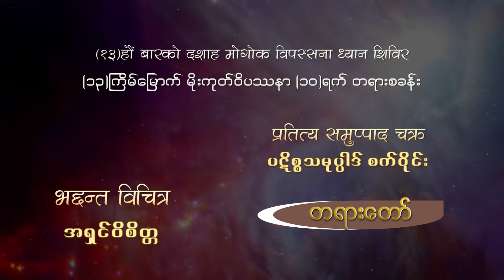Nepali Dhamma Ven Vichittra Morning 34of40 - dhammahd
👇Pragya Sri Bhante Gyu

हामी नेपालीले भगवान बुद्धलाई राम्ररी सम्मानका साथ पूजा गर्छौ तर उनको ज्ञान र ज्योतिको मार्गको शिक्षा हामी अचम्मित छौं। तथागत बुद्धले प्रकृति र धर्मको सत्यता सम्पूर्ण मानिसजाति र संसारको हितका लागि सिकाउनुभयो। हामीमध्ये धेरै टाढा छौं। बुद्धका छोरा (स Sang्घ)। धेरै नेपालीले विरलै अवसर पाए

Camera-Man: Vijay Panta